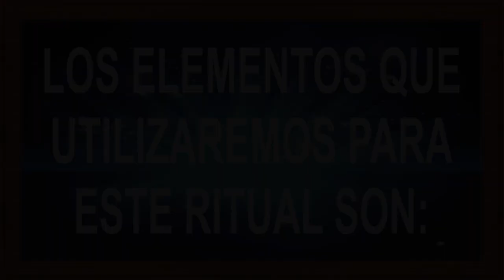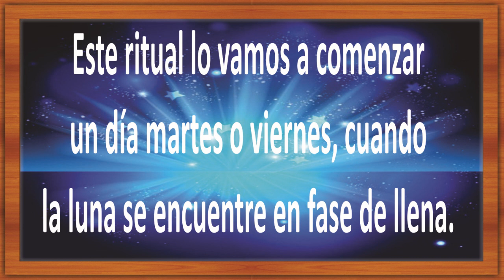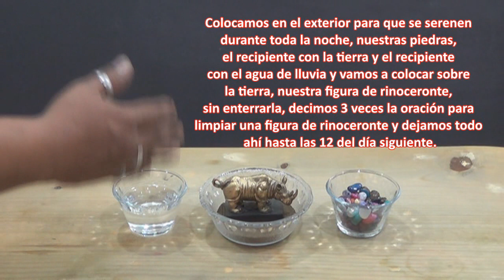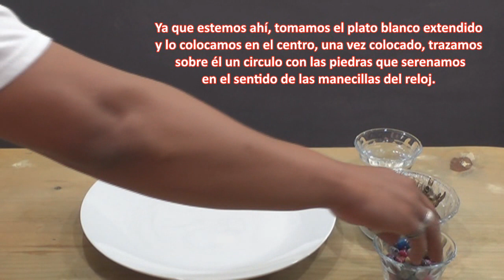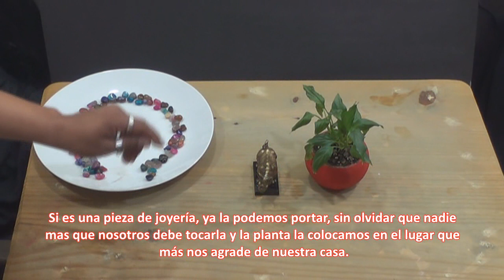PODERES del AMULETO RINOCERONTE – COMO LIMPIARLO y ACTIVARLO | Esoterismo Ayuda Espiritual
Sabemos que en tema de los amuletos, podemos encontrar una gran variedad que nos sirven para distintos propósitos, como el amor, la suerte, el dinero, etc., es por eso, y por petición de muchos de ustedes, mis suscriptores, que en ésta ocasión les hablaré brevemente y les mostraré como limpiar y activar un amuleto de un animal con gran poder, que puede ayudarnos a mejorar diversos aspectos de nuestras vidas, éste es el.

Este vídeo es informativo y orientativo, el resultado de los trabajos o rituales que se practiquen es responsabilidad única de quien lo lleva a cabo.